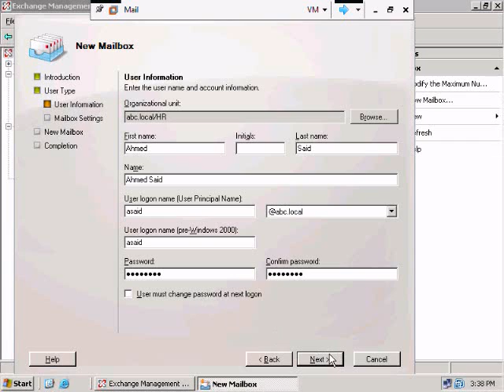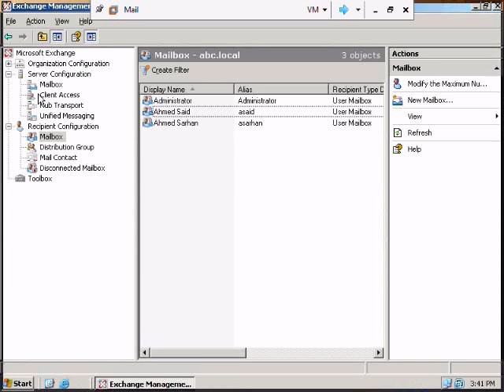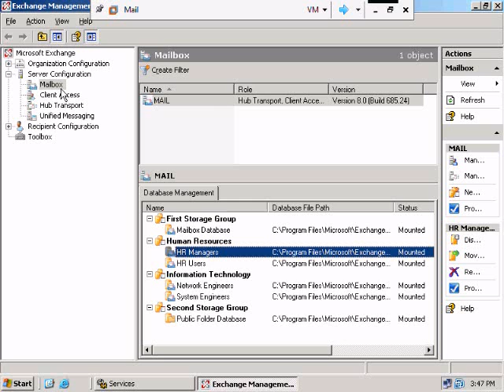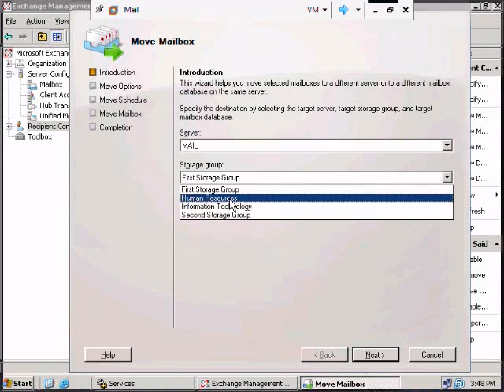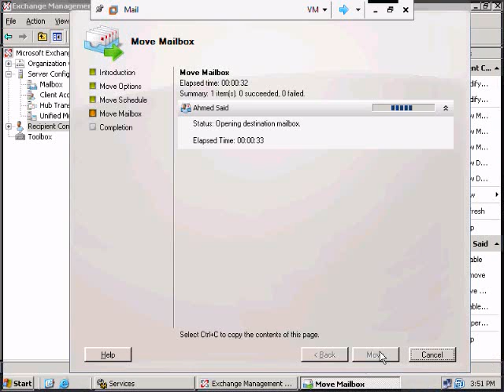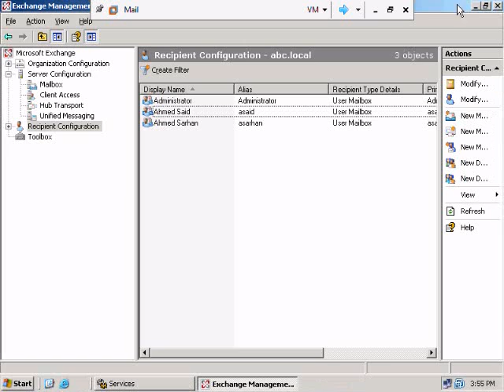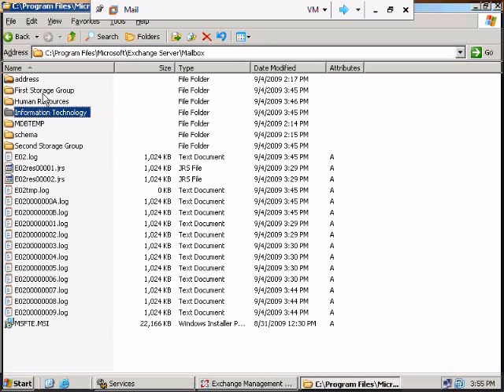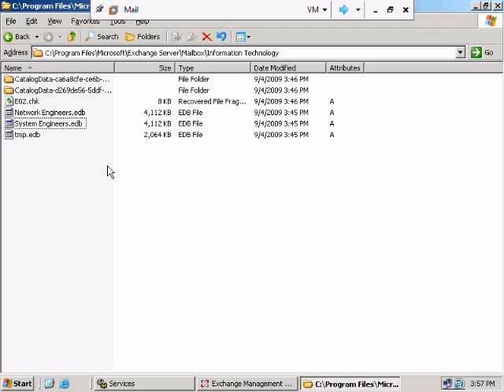المحاضرة الثانية _3